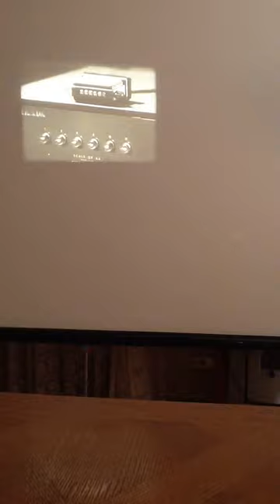Analisi chimica delle acque Dr./Avv. Salvatore Baiamonte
CONTROLLO DELLA RADIOATTIVITÀ’ NELLE ACQUE POTABILI DR./AVV. BAIAMONTE DIETA BAIAMONTE

SCIENZA & DIRITTO
LABORATORIO DI RICERCHE SCIENTIFICHE
ANALISI DELLE ACQUE E DEGLI ALIMENTI

DIAGNOSI PRECOCE DEL TUMORE ALLA PROSTATA

CONTROLLO DELLA RADIOATTIVITÀ’ NELLE ACQUE

Via Caporale Mazza, 98 CAP 92026 Favara (Ag)
Il laboratorio di analisi delle acque del Dr. Salvatore Baiamonte svolge attività di analisi oramai da circa venti anni. D’altro Canto, il Dr. Baiamonte Salvatore ha un’esperienza come ricercatore scientifico di 25 anni. Quello che sta particolarmente a Cuore al Dr. Baiamonte è l’individuazione di sostanze radioattive nell’acqua che in qualche modo possono causare malattie molto pericolose nell’uomo.
Il laboratorio del Dr. Salvatore Baiamonte vi dà la possibilità di farvi questo tipo di controlli:
controllo chimico (controllo dei sali minerali del tipo calcio, magnesio, cloruri e alcalinità (aggressività dell’acqua), controllo della conducibilità, residuo fisso e pH, controllo dell’azoto ammoniacale, nitroso e fosfati per vedere se la vostra acqua esaminata ha un inquinamento in corso e il controllo fisico dell’acqua (misura della radioattività ionizzante di tipo beta e gamma) per controllare se la vostra acqua possa avere elementi radioattivi molto pericolosi per la salute umana. Questo è il tipo di controllo che il Dottore Salvatore Baiamonte ha preso molto a cuore e ne ha perfezionato al massimo il metodo analitico fisico-chimico.

Per informazioni telefonare al Dr. Salvatore Baiamonte il cui numero di cellulare è 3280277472 e la cui mail è: HYPERLINK "mailto: "

L’acqua potabile erogata dagli acquedotti, o da singoli pozzi e sorgenti, può contenere sostanze radioattive di origine artificiale e contiene normalmente, in misura variabile, sostanze radioattive di origine naturale. La presenza di radionuclidi di origine artificiale nelle acque destinate al consumo umano è dovuta all’utilizzo di tecnologie nucleari (produzione energetica, ricerca, industria militare, incidenti) o alle normali pratiche ospedaliere. La presenza di radionuclidi di origine naturale è un fenomeno comune a tutte le acque e presenta una notevole variabilità sia a livello territoriale che temporale dovuta a:
 ▪ fattori idrogeologici e geologici
 ▪ caratteristiche chimiche e fisiche degli acquiferi
 ▪ fenomeni metereologici
 ▪ miscelamento delle acque di falda

Le principali sorgenti della radioattività naturale nelle acque sono i radionuclidi appartenenti alle serie di decadimento radioattivo (238U, 232Th e 235U), il 40K di origine primordiale ed altri radioisotopi di origine cosmogenica, quali il 3 H, il 7 Be ed il 14C, generati dall’interazione tra i raggi cosmici e l’atmosfera. Poiché anche le sostanze radioattive naturali possono costituire un potenziale rischio per la salute umana, il problema della loro presenza nelle acque potabili non può essere trascurato. Inoltre, lo studio della distribuzione e della variabilità delle concentrazioni di tali radionuclidi naturali può fornire utili informazioni riguardanti le caratteristiche geologiche ed idrogeologiche del territorio posto sotto indagine. I controlli delle acque sono pertanto finalizzati alla ricerca di sostanze radioattive sia di origine naturale che artificiale. Per questo motivo il laboratorio di Ricerche Scientifiche del Dr. Salvatore Baiamonte ha messo a punto delle tecniche analitiche che hanno la funzione di rilevare l’eventuale presenza di radioattività nelle acque.